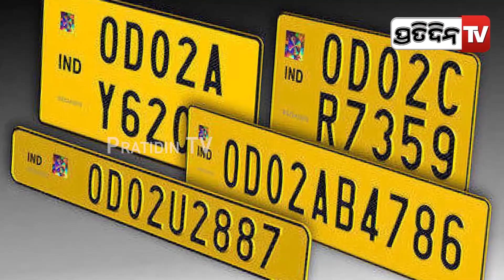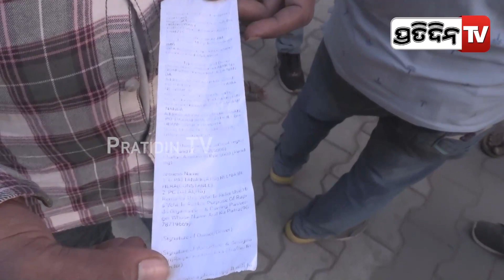"ହଳଦିଆ ନମ୍ବର ପ୍ଲେଟ ପାଇଁ ନୋଟିସ୍ ଆସିନି, ମନ ଇଚ୍ଛା ଚାଲାଣ କାଟୁଛନ୍ତି ପୋଲିସ !" | PratidinTv